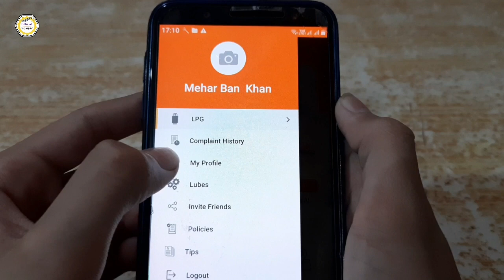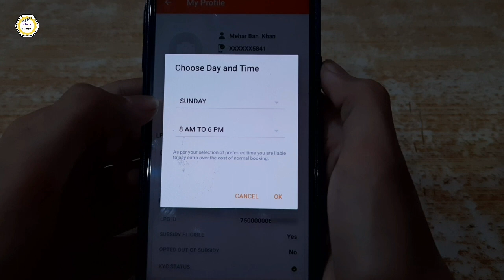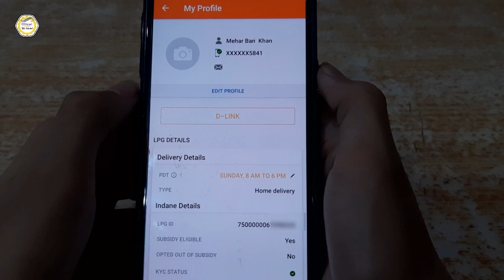How to Set Prefered Delivery Time On Indane LPG Gas Cylinder??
6000 रूपये किसानो को सम्मान निधि के तहत कैसे मिलेंगे | पूरी जानकारी पाए इस Video मे

Gears :-
DSLR Camera